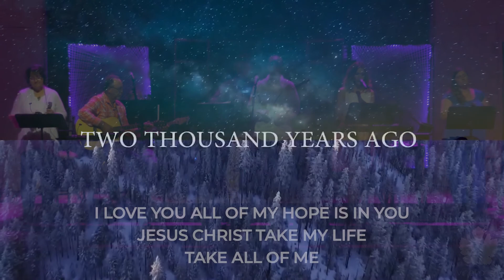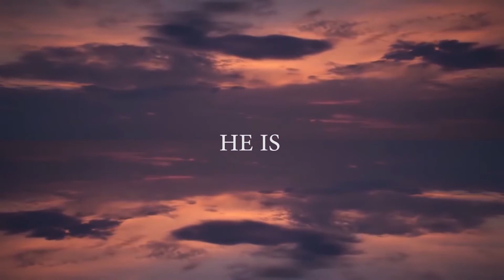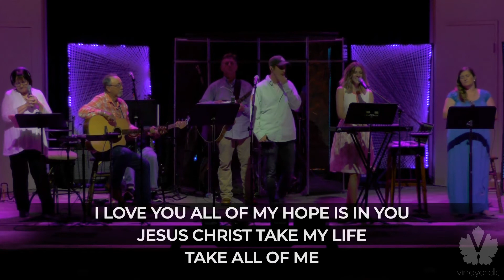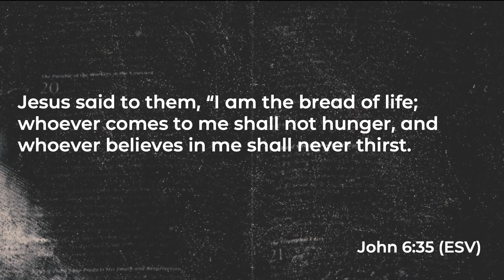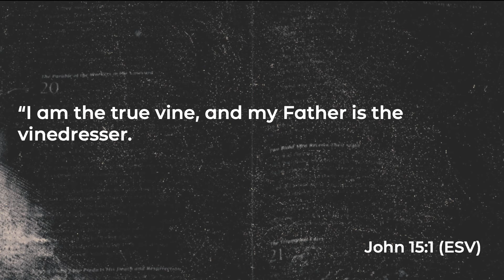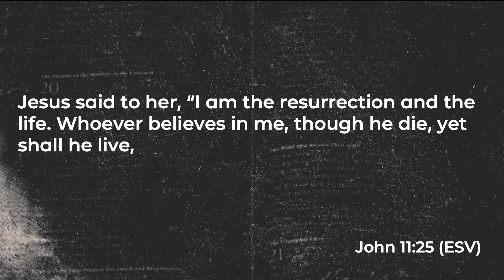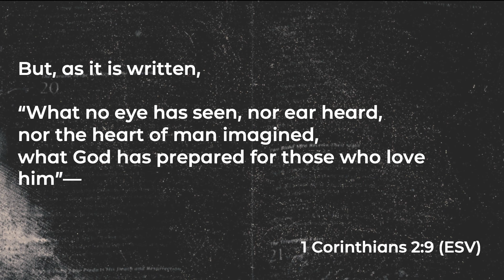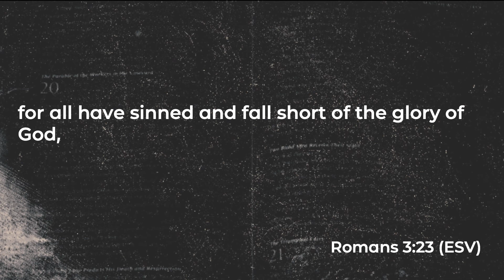I Am, Am I?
Join us for our Easter service this Sunday at 1030 am!